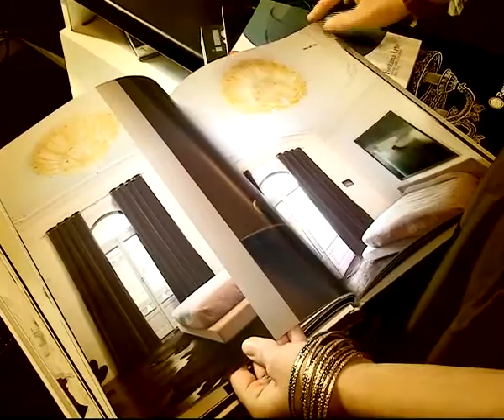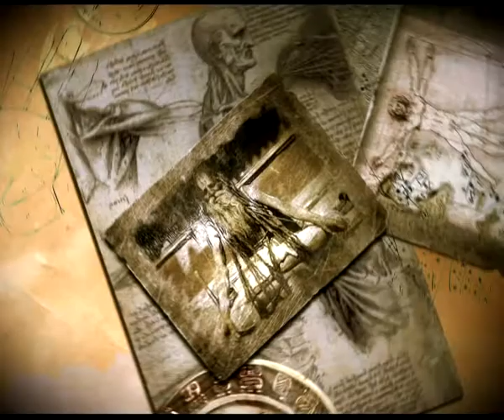Пределы возможного 05.10.13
Язык жестов в разных странах мира. Как одни и те же цвета воспринимаются представителями различных культур? Что такое невербалика? Как научиться понимать собеседника без слов?